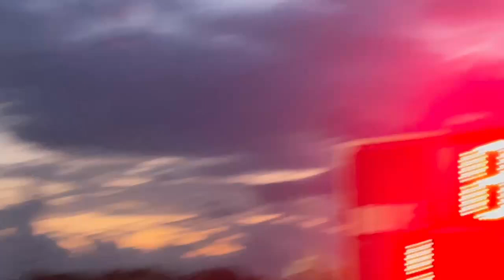Summer Reimet connects for Ocean City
Reimet scores the first goal for Ocean City in the semifinals of the South Jersey Coaches Association tournament.